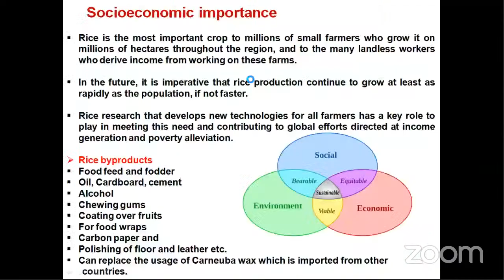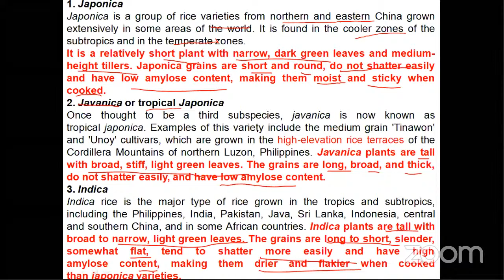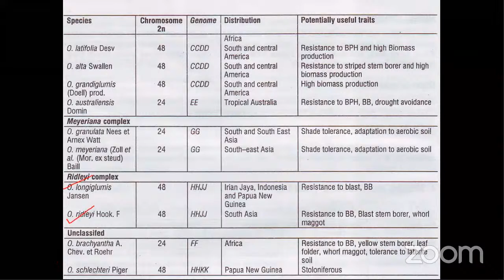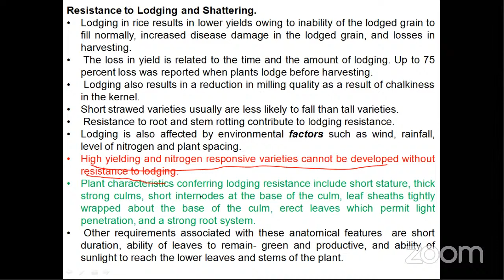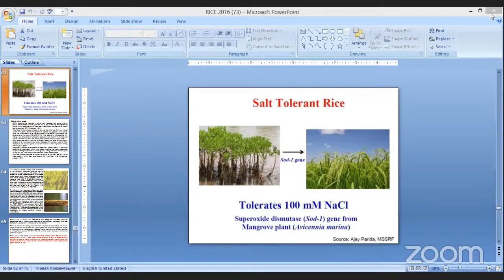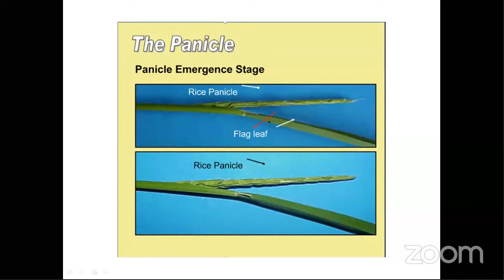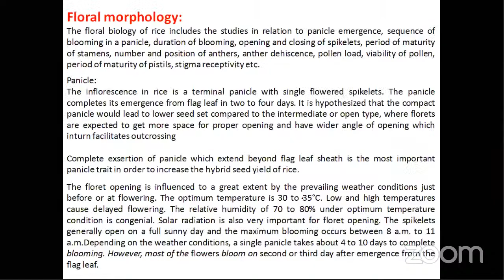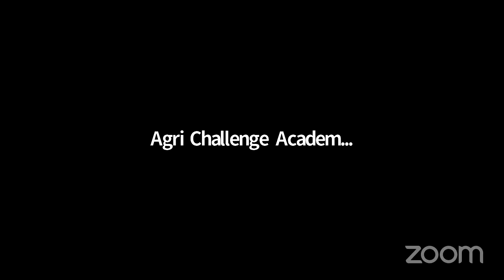RICE breeding , seed production, economic botany Class 2